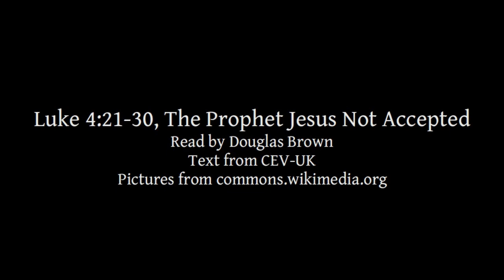Luke 4:21-30 | The Prophet Jesus Not Accepted | Lectionary bible reading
Luke 4:21-30, The Prophet Jesus Not Accepted